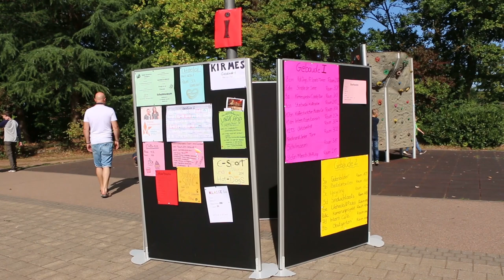Schulfest 2019 am Johannes-Kepler-Gymnasiums Lebach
Das Johannes-Kepler-Gymnasiums in Lebach feiert bei herrlichem Spätsommerwetter sein Schulfest.